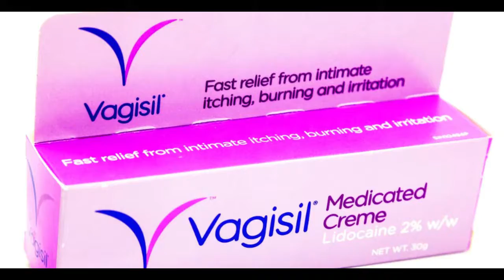1950's ad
Bang Fake Wonkender